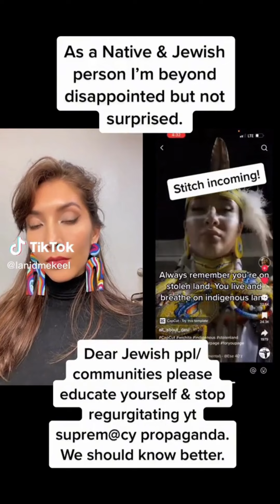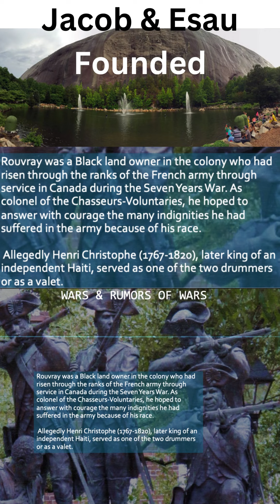REPARATIONS & ISH Insults Indigenous 10 TRIBES & SHEMENOLES LAND OF SHEM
Best Solutions Encompassing Reparations
Elliston Stone: Iloveyah.uk
Can they be saved?

intoalltruth.net